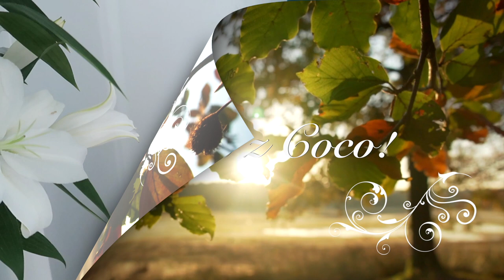WYSOKI KUCYK, A DŁUGIE I CIĘŻKIE WŁOSY - JAK GO ZROBIĆ? POZNAJCIE MÓJ SPOSÓB ‼️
Tym razem zdradzam Wam mój sposób na wysoki kucyk przy długich i ciężkich włosach. Jeśli znacie inną metodę dajcie znać w komentarzach.

‼️ Muzyka w filmie:
ES_Song: Need To Breathe
ES_Song: I'll Be Ok ( If You Stay )